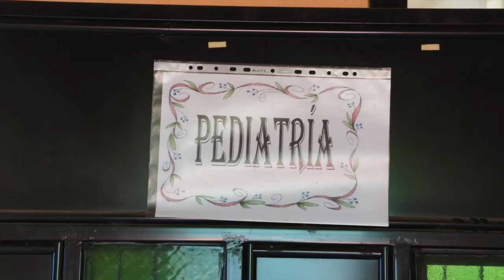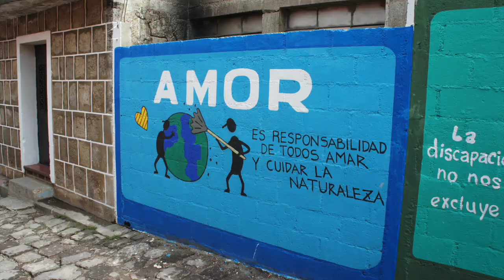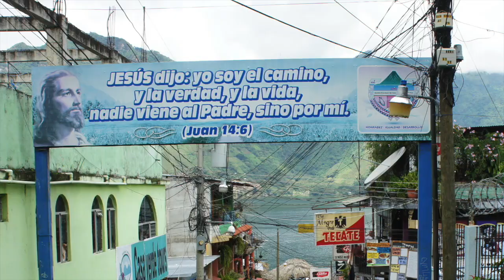Guatemala Medical Mission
This video is about Guatemala Medical Mission